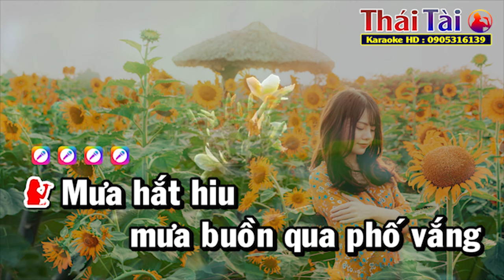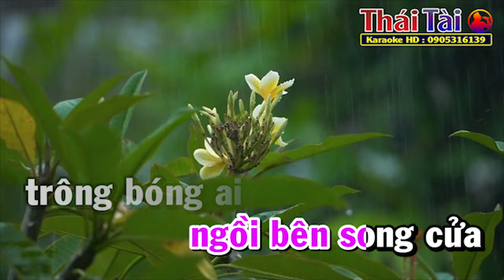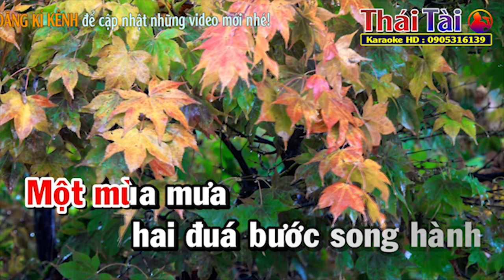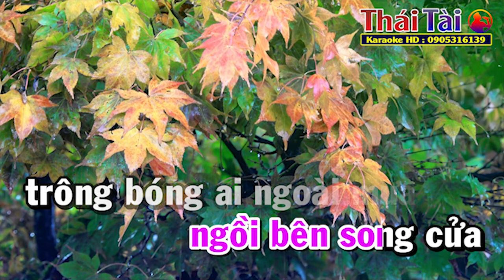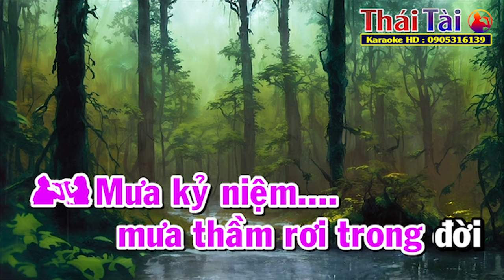Mưa Qua Phố Vắng Karaoke Song Ca | Thái Tài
►Bài hát : Mưa Qua Phố Vắng
►Sáng tác : Hà Phương
❖▬▬▬▬▬▬▬▬▬▬ஜ۩۞۩ஜ▬▬▬▬▬▬▬▬▬▬❖